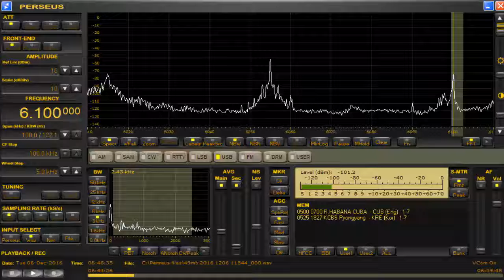6100 kHz RHC / Dec. 05,2016 0645 UTC